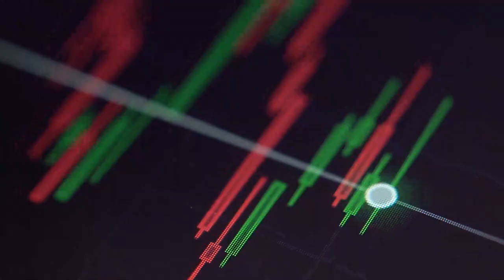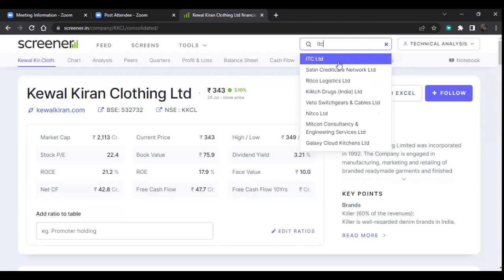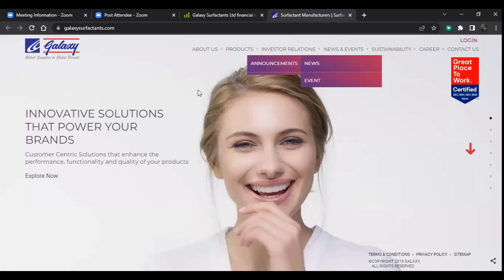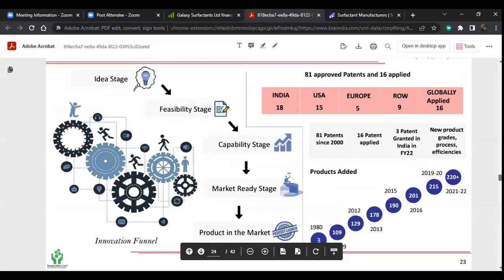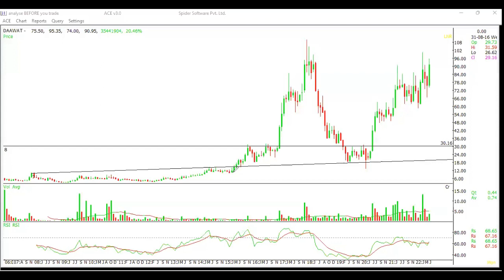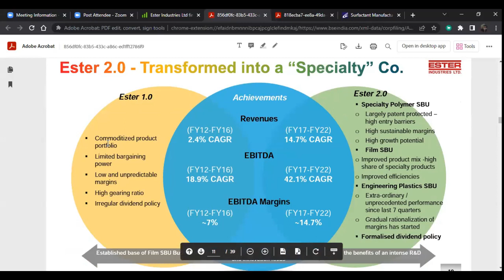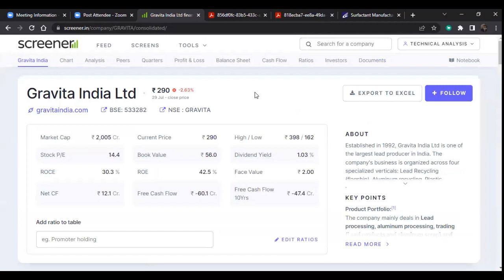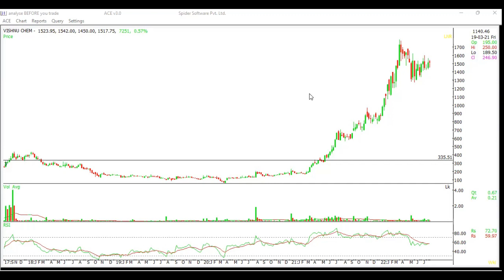HOW TO PREDICT NIFTY WITH SIMPLE TECHNICALS / FIND-OUT MULTIBAGGERS / how to invest to creste wealth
HOW TO PREDICT NIFTY WITH SIMPLE TECHNICALS / HOW TO FIND-OUT MULTIBAGGERS / SOME FUTURE MULTIBAGGER
THIS VIDEO IS FOR LEARNING PURPOSE. ITS  A STOCK MARKET FREE CLASS